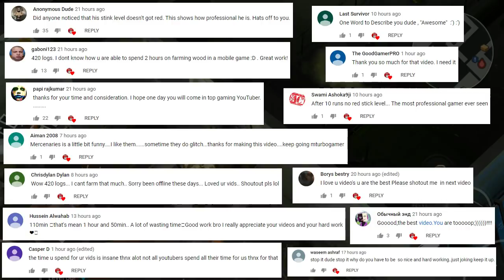Lost My 3 Star Mercenary Friend "Thug Bill" (1.11.12) ! Last Day On Earth Survival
In this video i will Clear 3rd Floor of Bunker Alfa with a 3 Star Mercenary "Thug Bill" from the Shop in version 1.11.12 update in Last Day On Earth Survival game.